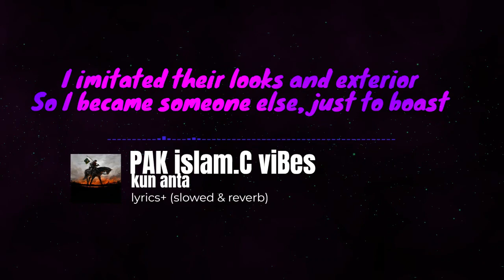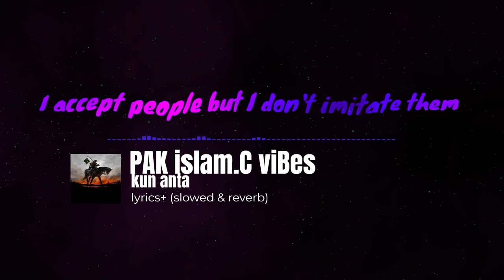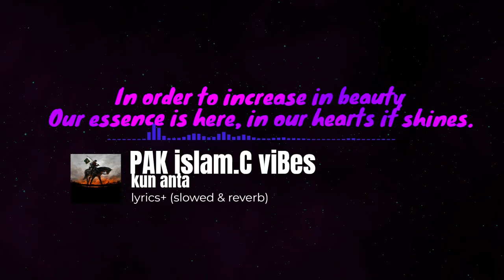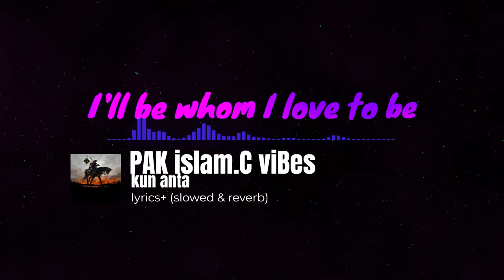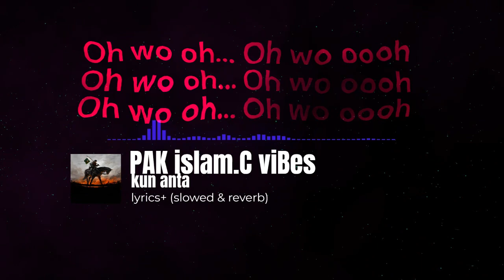Lyrics +Slowed Reverb _ Kun anta Nasheed =USE HEADPHONES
“Worldly life is short, so turn to Allah before you return to Allah.